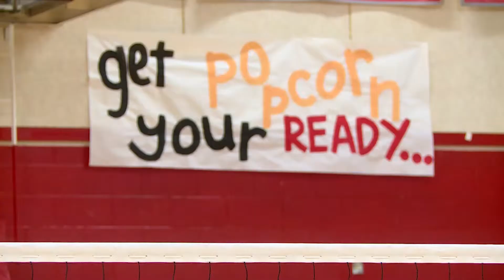Limb-different Fredericksburg athlete stands out in world of volleyball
Battlin' Billies junior Avery Stephens makes no excuses en route to a promising volleyball career. Evan Closky reports.